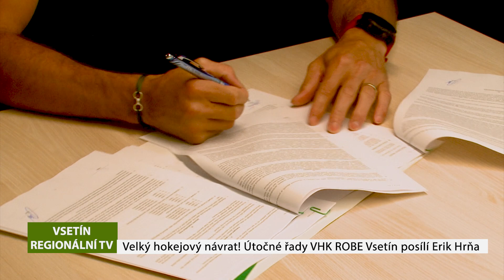VSETÍN: Velký hokejový návrat! Útočné řady VHK ROBE Vsetín posílí Erik Hrňa